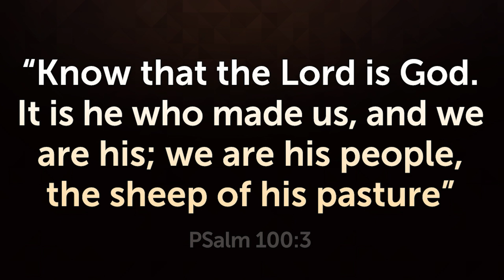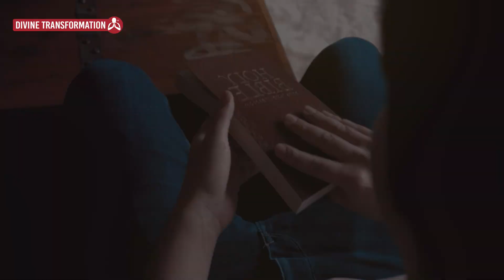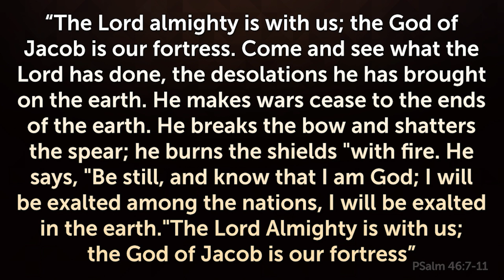RECEIVE THE ANSWER YOU ASKED GOD FOR! - The Lord Heard Your Heart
The answer you've been asking God for is in this video!